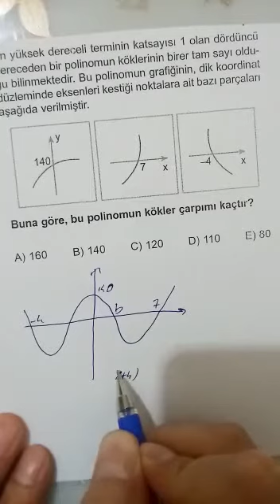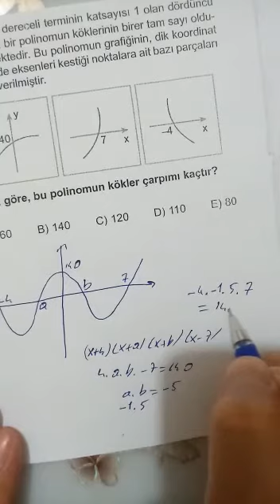10.SINIF MATEMATİK SORU ÇÖZÜMÜ